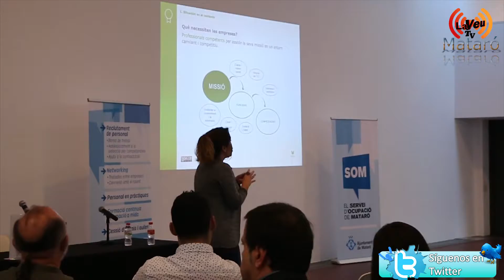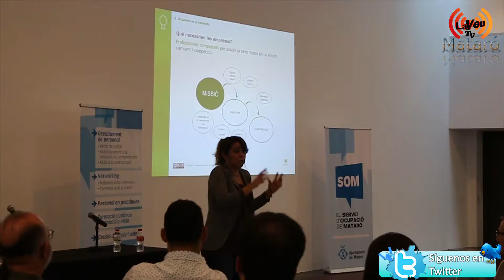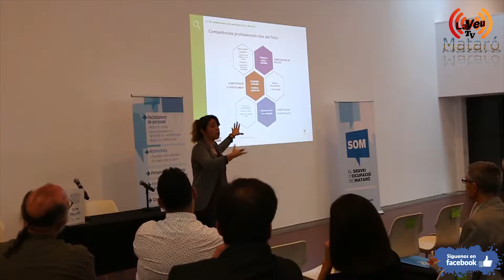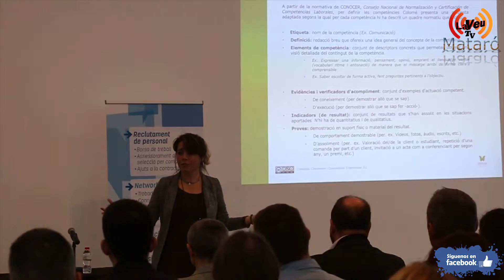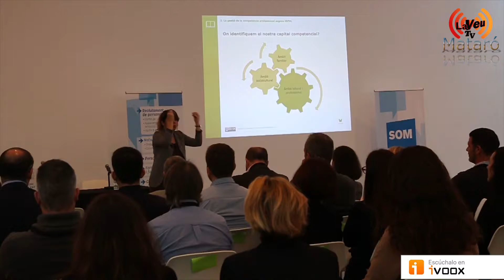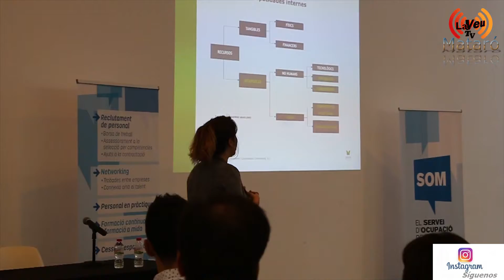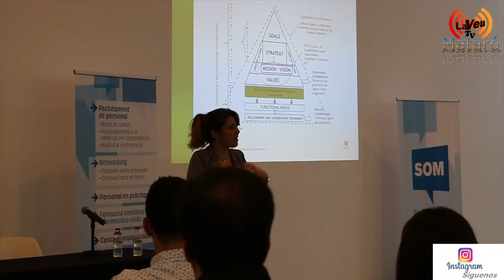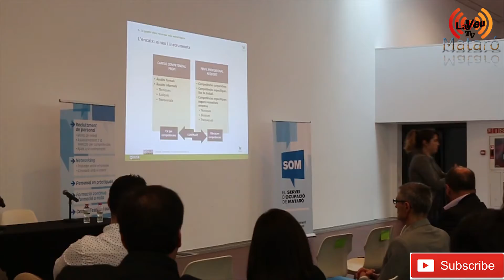sessió d’Speed Dating adreçada als sectors del comerç i la logística